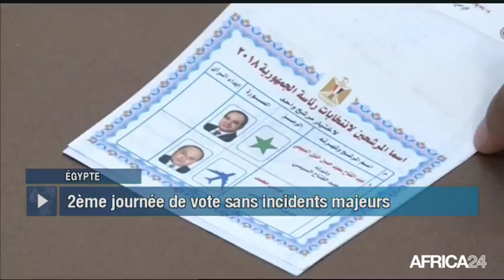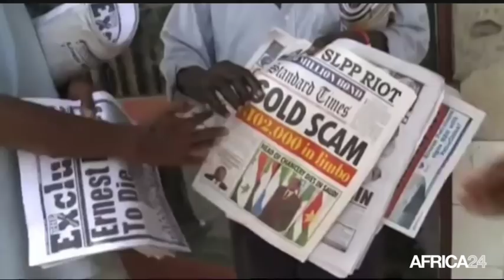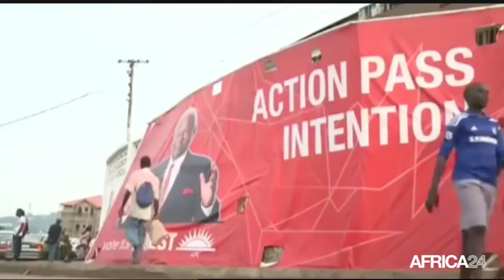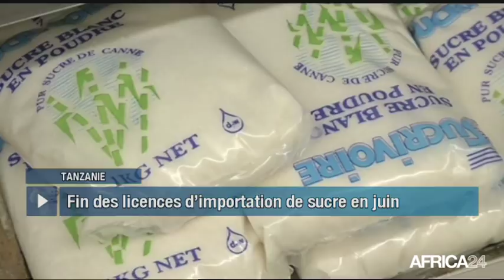Le Journal du mardi 27 mars - 19h GMT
Égypte, UNE PRÉSIDENTIELLE SUR 3 JOURS. Sierra Leone, REPORT DU SECOND TOUR DE LA PRÉSIDENTIELLE. Afrique du Sud, MISE EN ACCUSATION DE JACOB ZUMA. Tanzanie, RÉDUCTION DES IMPORTATIONS DE SUCRE.